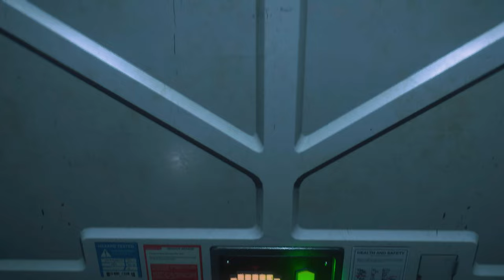AGGRESSIVE TACTICS VS XENOMORPH || Alien: Isolation Nightmare + Insane AI Mod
I may have loaded some powerful weapons mods, but the Alien has new tricks up its sleeve with the Insane AI Mod installed to give it enhanced senses, reaction time and aggression. Featuring risky Shotgun Mod with its stun ability replaced with 2+ close shots needed to fend off the Xenomorph!

PC Specs:
CPU: Intel Core i7 10700F
RAM: 32gb DDR4
GPU: GTX1660SUPER
477gb KBG40ZNV512G KIOXIA